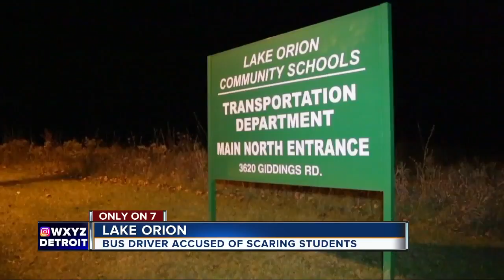Drunk thieves caught on video stealing liquor and beer from metro Detroit bar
The owner of the Double D Bar and Grille in Mount Clemens says two thieves were caught on video breaking into her business at about 4 am.   Once inside after hopping a fence, they could be seen stealing hundreds of dollars worth of liquor and beer. After filling up a garbage bag with alcohol, they left on foot leaving many of those bottles scattered in the parking lot.